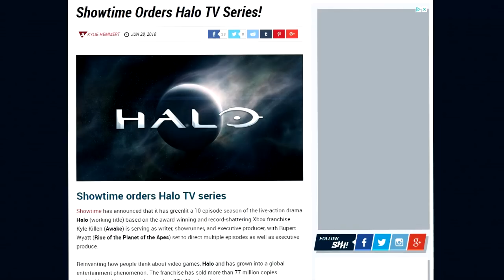Halo Live Action TV Show Confirmed!!!